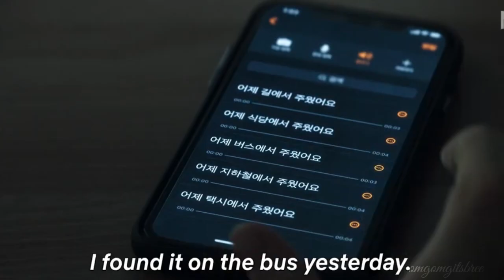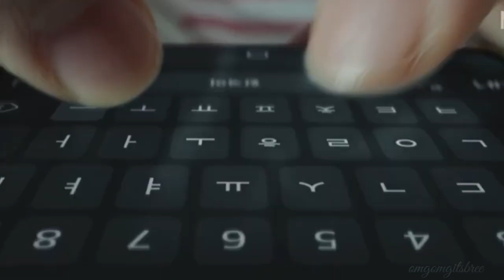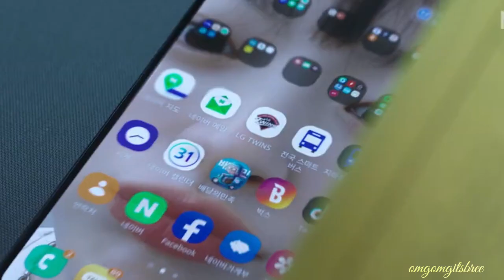Unlocked (2023 Korean Movie) Chun Woo-hee & Im Si-wan tribute/ Come Hell or High Water by Imminence